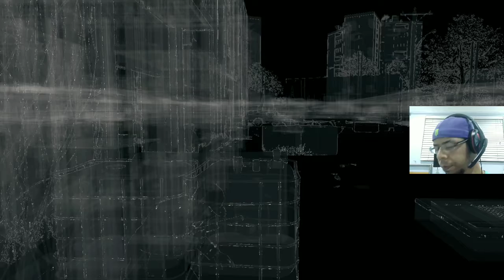Watch Dogs Walkthrough Gameplay Part 17 :)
Hey guys you can add me on Instagram Heavy_S95 or on Facebook Mogamat-Sadick Petersen thank you 🙂.